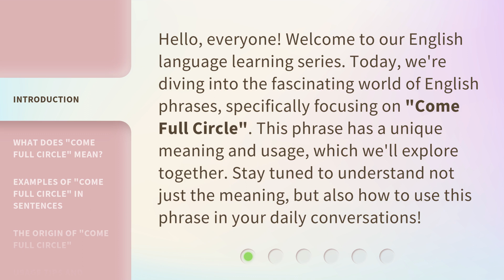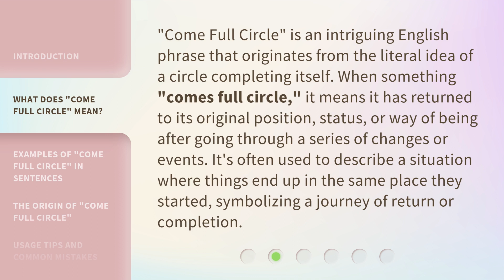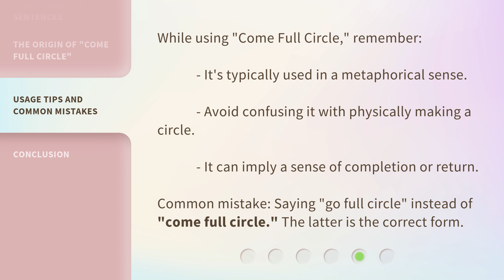Understanding "Come Full Circle": A Guide to English Phrases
00:00 • Introduction - Understanding "Come Full Circle": A Guide to English Phrases
00:35 • What Does "Come Full Circle" Mean?
01:06 • Examples of "Come Full Circle" in Sentences
01:32 • The Origin of "Come Full Circle"
01:57 • Usage Tips and Common Mistakes